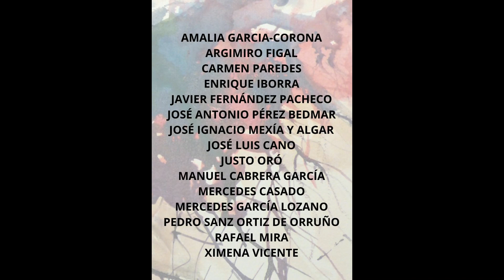20210226-Video Expo virtual Grupo "A nuestro aire"- 2ª edición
En el vídeo se muestran las obras expuestas en la Sala Virtual de Exposiciones "Vicente Lezama" de AEDA por el Grupo "A nuestro aire".